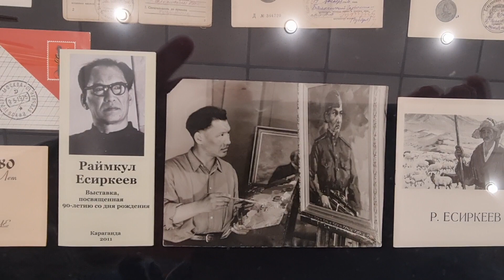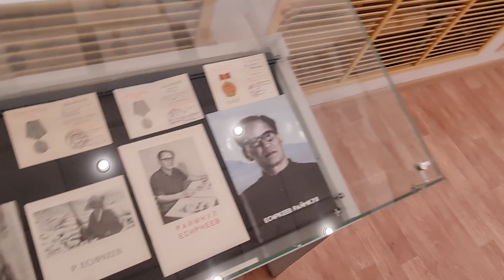Отличная тема для монет Казахстана! Карагандинский Кастеев. Выставка художника с портретами героев